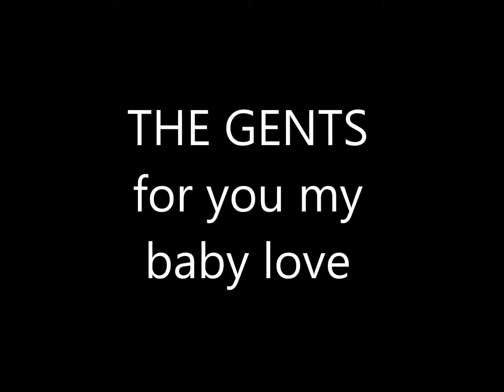THE GENTS for you my baby love